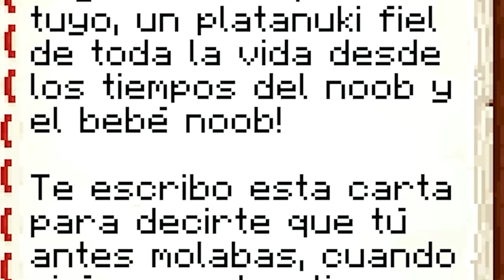REMODELANDO MI CASA EN MINECRAFT 😱🏡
En el vídeo de hoy remodelo mi casa en Minecraft! Remodelando la casa de Massi en Minecraft! Mejorando mi casa en Minecraft! Reformo mi casa en Minecraft! Remodelando la casa en Minecraft!

► 📕 COMPRA MI LIBRO MASSI Y LA CIUDAD DEL APOCALIPSIS!

► 🎮 DESCARGA MI JUEGO MASSI HACKER GRATIS!

► 👏🏻 AGRADECIMIENTOS:
Muchas gracias a los miembros por ser parte del canal y apoyar mi contenido a diario!